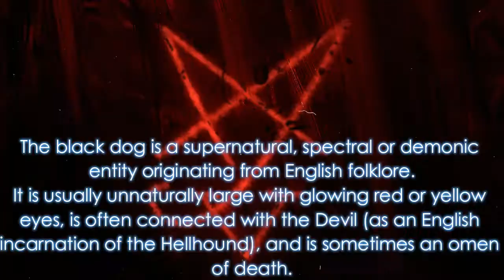"SUPERNATURAL" TV SHOW REACTION | 1x2: WENDIGO | USA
For donating: For those of you, who have been asking.

YOU'RE ALL BEAUTIFUL!

SHOWS RECORDED/EDITING/UPLOADED SO FAR:

❤JAPAN-❤
(DRAMAS:)
1.) "Cherry Magic" (BL)- COMPLETE ☑
2.) "Kieta Hatsukoi/My Love Mix-Up!" (BL)- STILL RECORDING

🧡CHINA-🧡
(DRAMAS:)
1.) "The Untamed" (BL)- STILL EDITING
2.) "Mo Dao Zu Shi" (BL) Donghua-  STILL RECORDING (Only on Discord so far)
3.) "Word of Honor" (BL)- COMPLETE ☑
4.) "Luoyang"- STILL RECORDING
5.) "Hello, the Sharpshooter"- STILL RECORDING
6.) "Ultimate Note" (BL)- STILL RECORDING (Only on Discord so far)
7.) "The Lost Tomb 2 Season 2: Explore the Note" (BL)- STILL RECORDING (Only on Discord so far)

(MOVIES:)
1.) "The Ying-Yang Master: Dream of Eternity" (BL)- COMPLETE ☑
2.) "Wuliang" (BL)- COMPLETE ☑

💙Taiwan-💙
(DRAMAS:)
1.) "HIStory 1" (BL)- COMPLETE ☑
2.) "We Best Love: No. 1 for You" (BL)- COMPLETE ☑
3.) "We Best Love: Fighting Mr. 2nd" (BL)- STILL RECORDING
4.) "Be Love in the House: I Do" (BL)- COMPLETE ☑

💜KOREA-💜
(DRAMAS:)
1.) "Light On Me" (BL)- STILL RECORDING

(MOVIES:)
1.) "To My Star" (BL)- COMPLETE ☑
2.) "Color Rush" (BL)- COMPLETE ☑

🖤THAILAND-🖤
(DRAMAS:)
1.) "Until We Meet Again" (BL)- COMPLETE ☑
2.) "Sotus- the Series" (BL)- STILL RECORDING
3.) "TharnType" (BL)- STILL RECORDING
4.) "KinnPorsche" (BL)- STILL RECORDING

🤍SWEDAN-🤍
(DRAMAS:)
1.) "Young Royals" (BL)- STILL EDITING

🖤USA-🖤
1.) "Supernatural"- STILL RECORDING